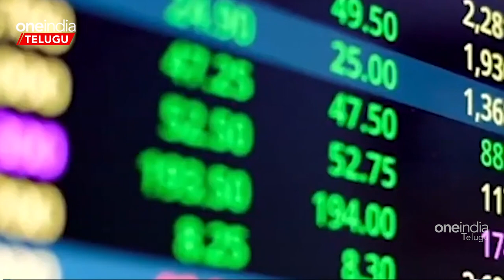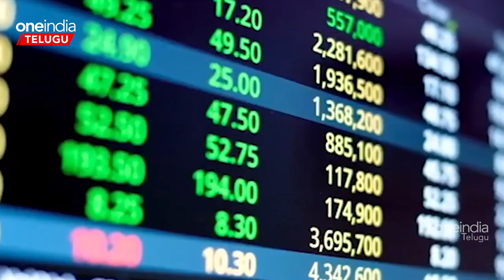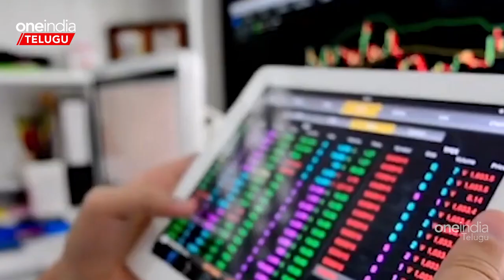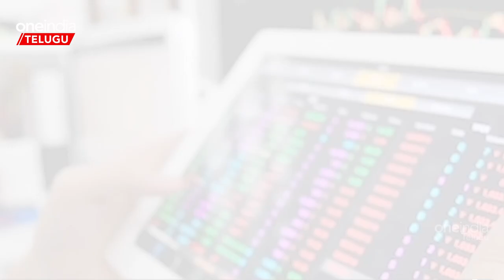Mutual Funds రూ.300 పెట్టుబడితో రూ.1.04 కోట్లు! | Telugu OneIndia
Every one of us aspires to become a millionaire.They also buy lottery tickets for that | మనలో ప్రతి ఒక్కరికీ కోటీశ్వరులు కావాలనే తపన ఉంటుంది. అందుకోసం లాటరీ టికెట్లు కూడా కొంటుంటారు. అయినప్పటికీ లక్ష్మీదేవి వరించక ఎంతోమంది నిరుత్సాహానికి గురవుతారు. కానీ చిన్నవయసు నుంచే కొంచెం కొంచెం మదుపు చేసుకుంటూ వస్తే కోటీశ్వరులవడం ఖాయం. కానీ ఎవరూ అటువైపు దృష్టిసారించరు. తక్కువ సమయంలో ఎక్కువ డబ్బులు సంపాదించడానికి రకరకాల వ్యాపారాలు చేస్తుంటారు. అయితే వేలకు వేలరూపాయలు పొదుపు చేయకుండానే మనం కాఫీ తాగిన, టీ తాగిన సొమ్ముతోనే కోటీశ్వరులవ్వొచ్చు.